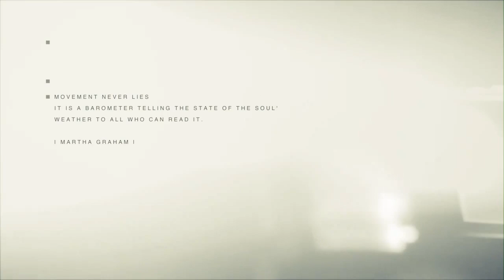Movement never lies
It is a barometer telling the state of the soul
Weather to all who can read it.